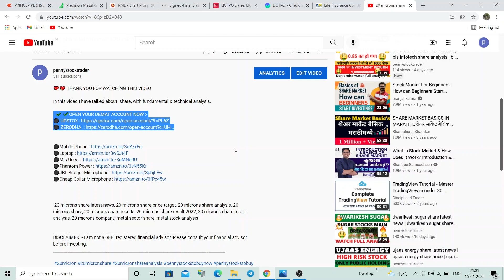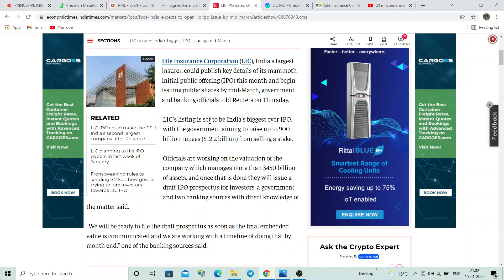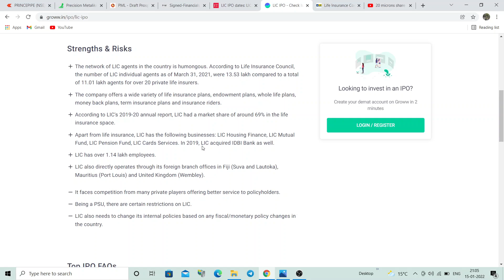lic ipo launch date latest news | lic ipo share price